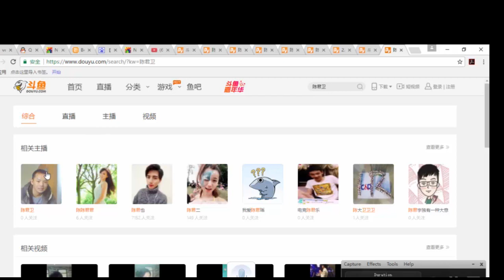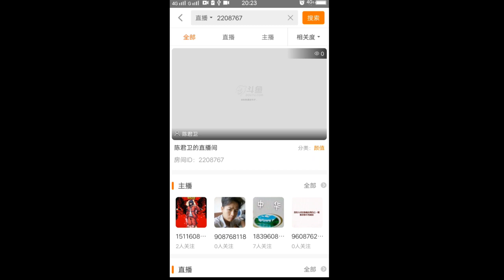人类有史以来最快的英语单词记忆法【君卫英语单词秒记法】2017 5 18公开课介绍